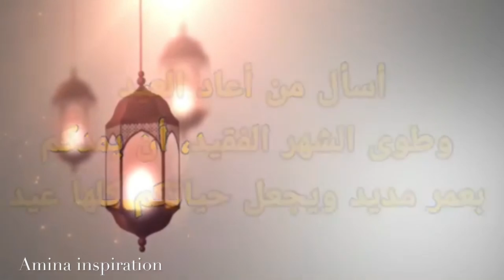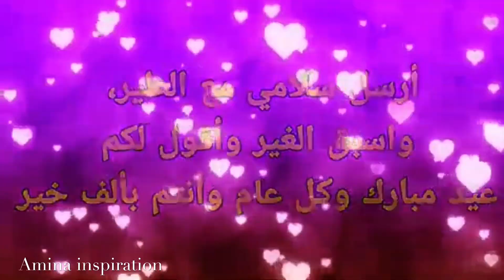تهنئة عيد الفطر 2022 للأهل والاحباب أجمل تهنئة 🎉 eïd mubarak 2022